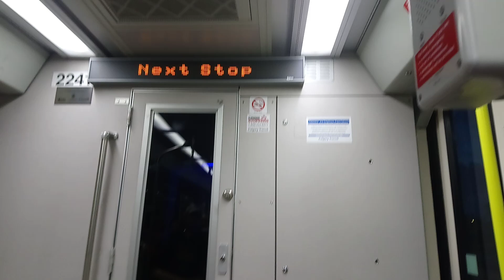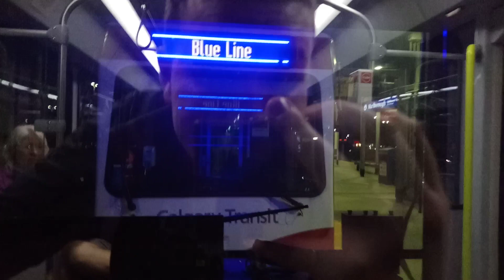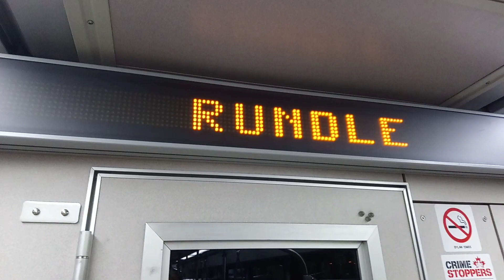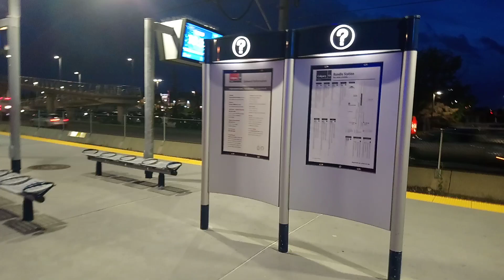Calgary Transit Ctrain LRT (Northeast) Saddletowne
From Calgary Zoo Station to Rundle Station on the Ctrain LRT Calgary Transit in Calgary Alberta.